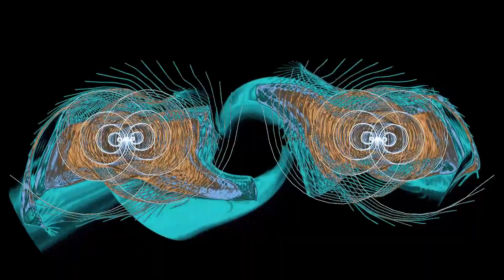Who's That Lady - Isley Brothers